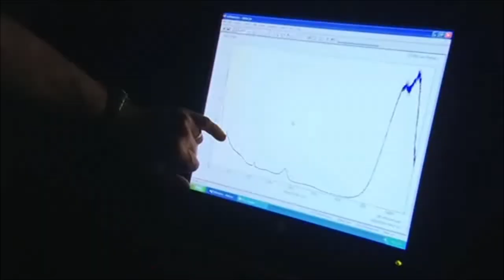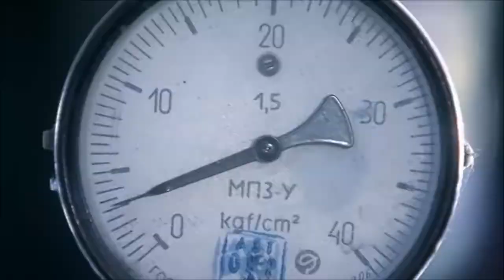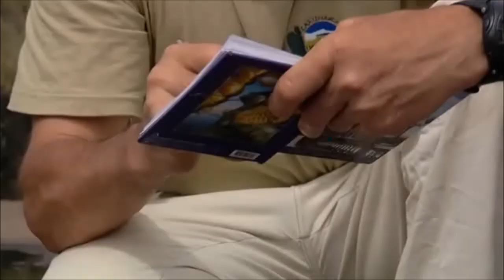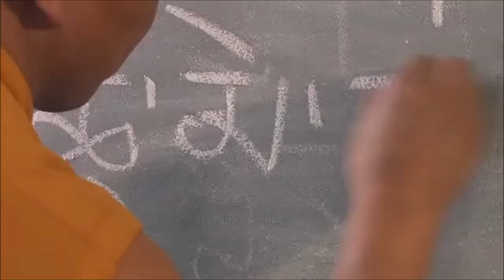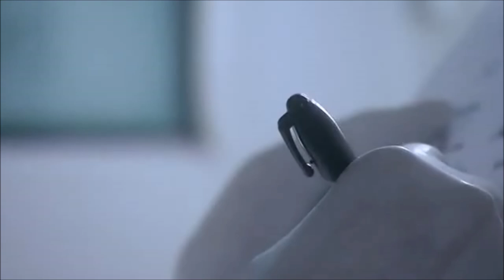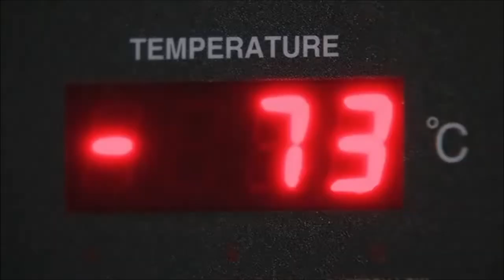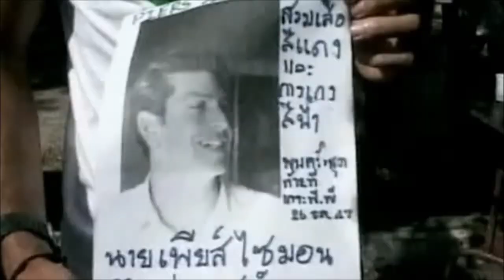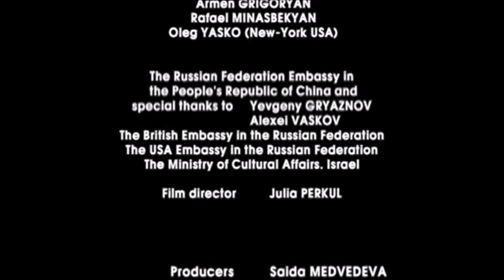Sei Wasser mein Freund - Die geheime Macht des Wassers (kompletter Film)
Water - Die geheime Macht des Wassers
Masaru Emoto RiP, Leonid Izvekov, Vlail Kaznacheyev

Wasser ist das wichtigste Element auf unserem Planeten. Es umgibt uns an jedem Tag, in jedem Augenblick unseres Lebens. Mehr als drei Fünftel der Fläche unseres Erdballs sind mit Wasser bedeckt, aber was wissen wir WIRKLICH über dieses rätselhafte Element? Zum ersten Mal in der Geschichte der Menschheit haben nun führende Wissenschaftler, Schriftsteller und Philosophen versucht, das Geheimnis des Wassers zu entschlüsseln. In zahlreichen Experimenten wurde auf beeindruckende Weise aufgezeigt, wie Umwelteinflüsse prägende Spuren im Wasser hinterlassen: Alles, was um das Wasser herum geschieht, wird gleichsam aufgezeichnet. Alles, was mit Wasser in Berührung kommt, hinterlässt eine Spur! Wussten bereits unsere Vorfahren von diesem Geheimnis, als sie versucht haben, mit silbernen Gefäßen gewöhnliches Wasser in Heilwasser zu verwandeln? Wieso verwendet der Präsident der Vereinigten Staaten zur Handdesinfektion strukturiertes Wasser? Wie beeinflussen menschliche Emotionen nachhaltig die Struktur von Wasser? Und hat Wasser womöglich eine Art Gedächtnis, vergleichbar mit der Festplatte eines riesigen Computers, die sämtliche Daten des Lebens für immer abspeichert?Lernen Sie die geheime Macht des Wassers verstehen und sehen Sie die Welt mit anderen Augen!

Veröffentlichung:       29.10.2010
Hersteller:              polyband Medien
Regie:                     Julia Perkul
Land:                     Russland

Sehr Sehenswert!Must see!